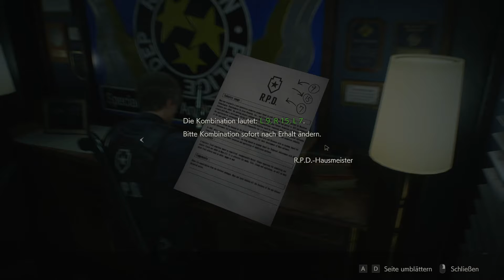Resident Evil 2 #5/ Angriff des Lickers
Resident Evil 2 Biohazard...der Remake des Horror Klassikers von 1998

Meine Kanäle